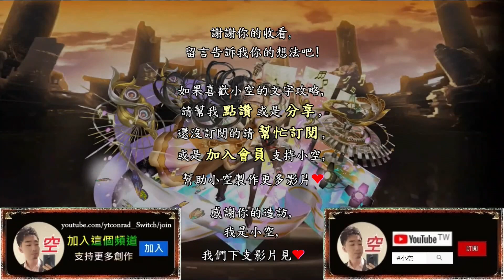克洛怡4分鐘，10回合劇本推薦，怕缺珠可開龍刻濾版「被解放出來的惡夢」（文字攻略+關卡資訊）【小空】【神魔之塔】地獄級-修德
隊伍配置：
克洛怡+芳荼+爪娃諾+蒼壁+毒龍+克洛怡
※隊長配戴雙生核或九封武裝。
※戰友配戴雙生核/土偶減cd。
※蒼壁配戴自身武裝龍刻。
※其餘配戴供參考。
※突破供參考，蒼壁有更好。

第二芳荼建議必備，解30水。
(單靠偵查轉30水風險極高)

第三爪娃諾必備，解鎖。
→可換巴哈姆特，但無法開克洛怡
→可換慌慌，但無法開芳荼

第四蒼壁必備，黏腐/變身/減cd

第五煉化毒龍建議必備，無視五屬

穩重盟友,梅樂蒂,卡西爾,
被解放出來的惡夢,修德